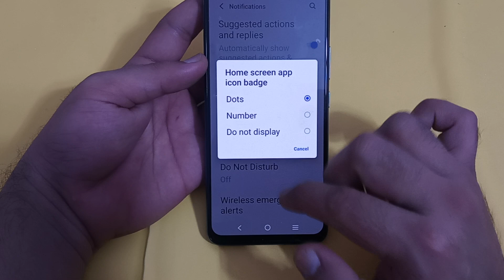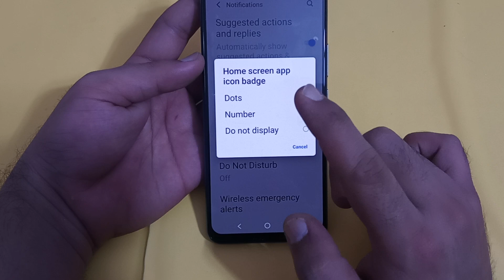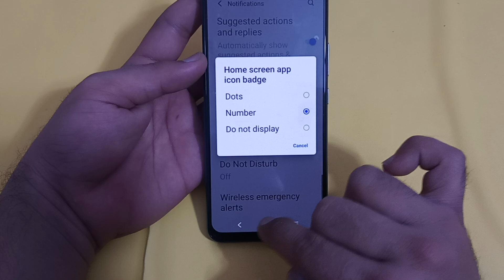how to change app icon badge in IQOO Neo 7, IQOO mobile mein app icon badge change Karen